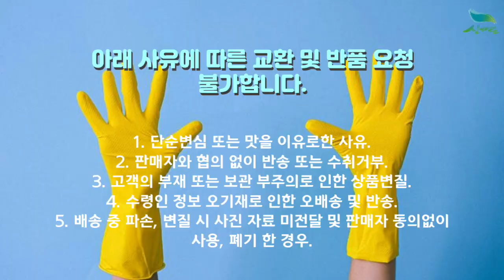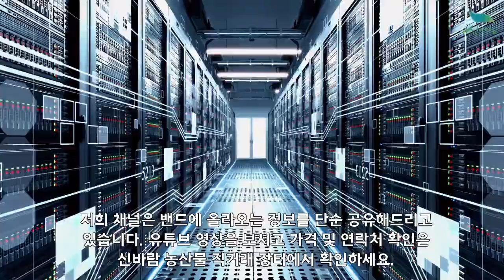[신바람 농산물 협력농가 판매상품 1533-5930 (신선마켓.com)] 2022년 국내산 햇아로니아 생과10kg (아이스박스포장)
[신바람 농산물 협력농가 판매상품 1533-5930 (신선마켓.com)] 2022년 국내산 햇아로니아 냉과10kg(아이스박스포장)

2023년 국내산 햇아로니아 냉과10kg(아이스박스포장)